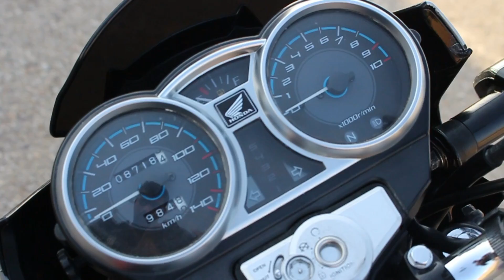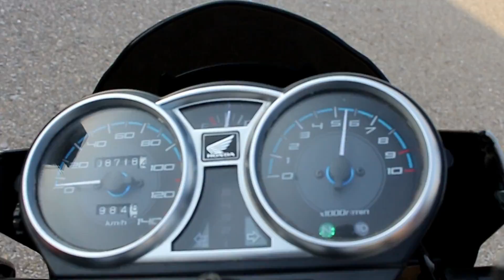Honda CB 150F Owner,s Review |Specifications|Features|Test Ride|Latest Price